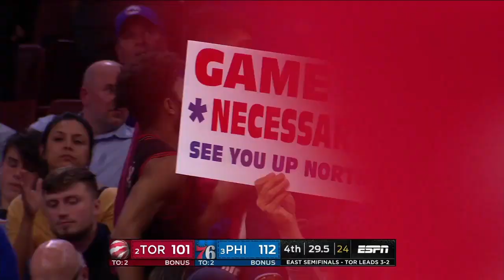Fred VanVleet All Plays 05/09/19 Toronto Raptors vs Philadelphia 76ers Game 6 Highlights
Fred VanVleet All Game Actions 05/09/19 Toronto Raptors vs Philadelphia 76ers Game 6 Highlights